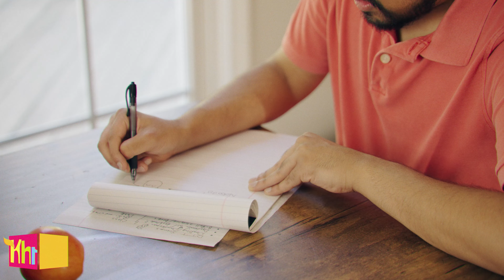Don't Think Twice (Kingdom Hearts III) EMO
Made special for the GameGrooves' Emo Kingdom Hearts album "XIII Cheers for Sweet Revenge"

As is tradition with the amazing @MarchCaprice community, this year we banded the GameGrooves label with them to produce an emo/alt-rock stylized album inspired by groups like MCR, All-American Rejects, Red Jumpsuit Apparatus, Hawthorne Heights, and similar from the mid-2000s! The result was a ton of fun rock songs, angsty lyrics, and overall a very campy and light-hearted take on the Kingdom Hearts' soundtrack! I wanted my music video to be as sappy and fun as possible while playing into Kingdom Hearts' themes too! The result is High School Musical.. condensed into a rock video... Enjoy!

▫️▫️ Thanks to @AllisonMartin for acting as my high school musical counterpart actress person!
▫️ Mastering by James Hoffman
▫️▫️ Original performance by Utada HIkaru

I'm Ro P. and I make progressive-rock music, covers, and more!

I do NOT make TABS or SHEETS for my music.